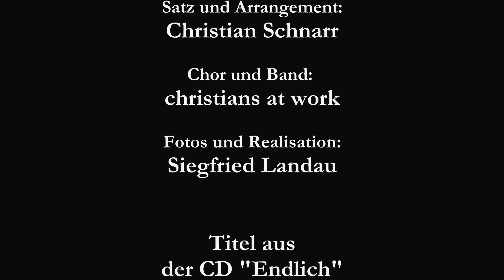Endlich - ein Weihnachtslied von Eva-Marie Strack mit christians at work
Text und Musik: Eva-Marie Strack, Chorsatz und Arrangement: Christian Schnarr, Chor und Band: christians at work, Fotos und Realisation: Siegfried Landau